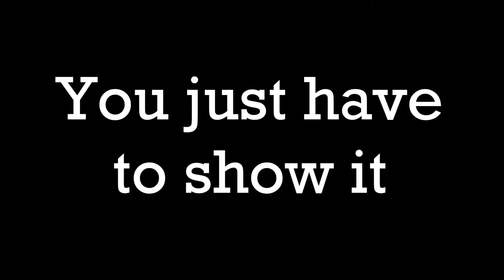Baller = Back again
Songs used in this video are not mine. I do not take any credit for them. The songs i used are listed below:

KSI- Kilimanjaro
Move it like bernie song - Instrumental